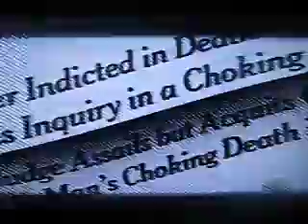LATIN KINGS ON A NEWS SPECIAL PART 1 OF 2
HERE IS PART 1 OF 2 OF THIS LATIN KING SPECIAL ON THE NEWS...THEM TALKING ABOUT THEIR TRANSFORMATION FROM A STREET GANG INTO A YOUTH MOVEMENT.